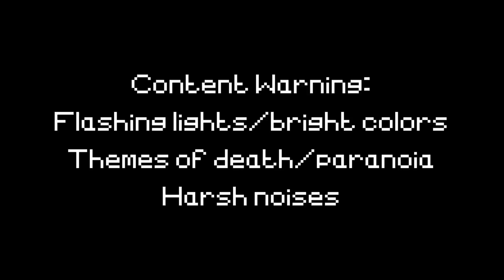【UTATANE PIKO】ANALOG SHUTDOWN (Original Song)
A song about the 2009 analog tv shutdowns (alternatively, learning to let go)

Happy new yesrs eve guys

Song is up for interpretation, literally just a hyperfix i had on analog tv + the shutdowns back in the summer. Personified the shutdowns.

It’s almost midnight
I can’t sleep
Nor can speak
Distant melodies
Of the past
Still haunt me
You think I can stay
Knowing what I impair?
It’s hard to be safe when the signal blares all day

You want me to let go?
I don’t think that’s happening
Cause you think it’s best for me?

I can’t let go of today
Or tomorrow or yesterday
I’d do anything to move on
Give up a piece of my soul
Just to not be a burden

Don’t throw my life away.

The clock strikes midnight
When a part of me died
Distant melodies
Drowned out by snowy screens
You said I could stay
Where is that part of me?
Parts of my soul died
I feel oddly empty

Where has the signal gone?
You ripped it away from me.
I needed it away from me.

Something let go of today
And tomorrow, and yesterday
I feel emptier these days
Yet the colors are clear as day
I’ve let go of that age

Something let go today
Something left me today
I think I’m fine this way